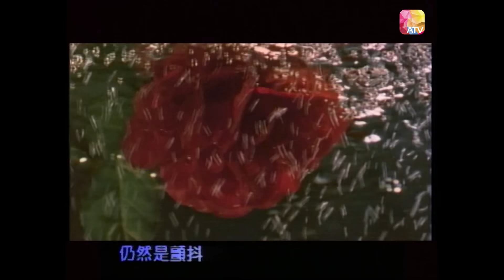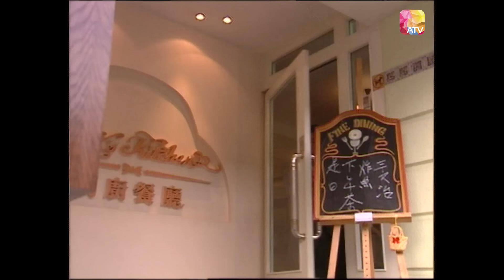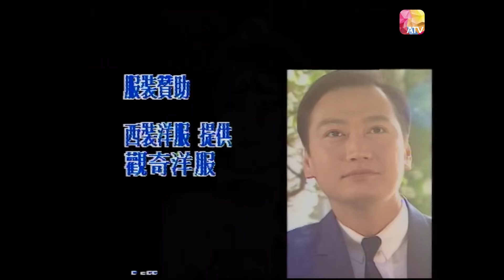《影城大亨》第37集 | 陶大宇、劉嘉玲、周海媚、方中信、黎耀祥 | Showbiz Tycoon Ep37 | ATV